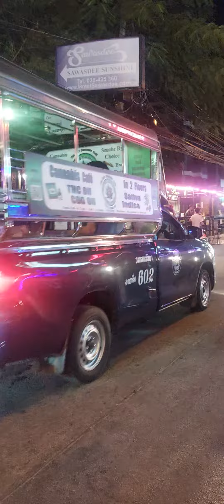A WALK DOWN SOI BUAKOW PATTAYA AT 11.30 PM WALKING PAST THE LIVELY NIGHT SCENE AND BARS.